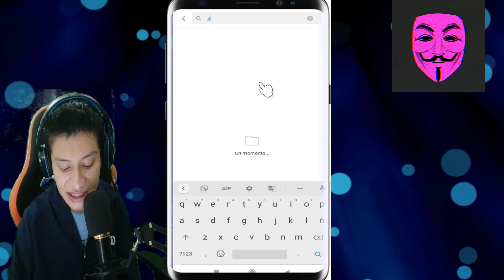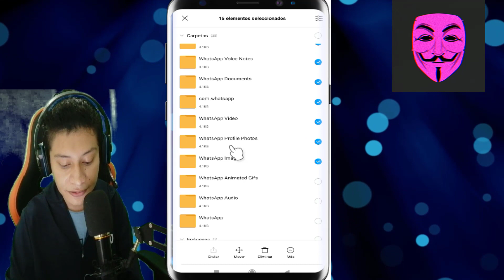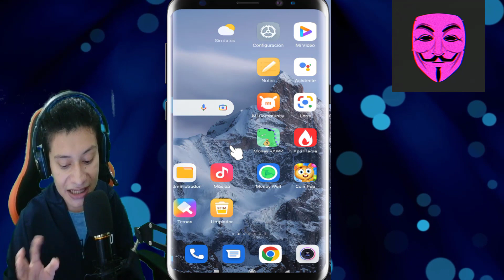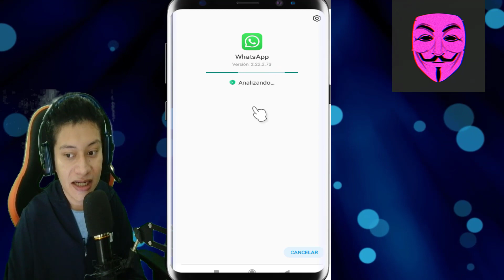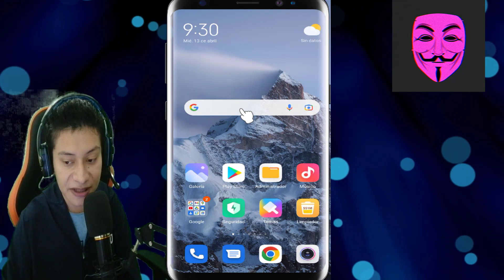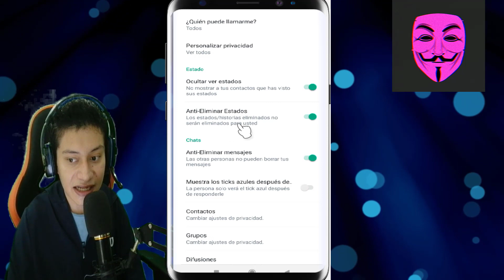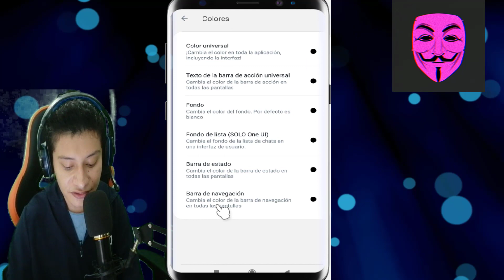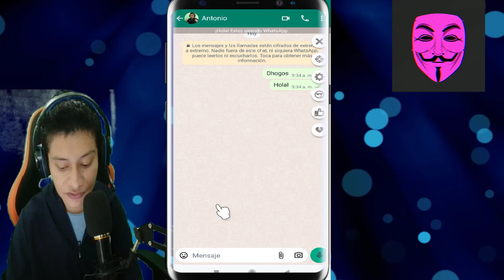✅ Como tener el nuevo WhatsApp Aero ultima versión 2022 | 💯 Actualizado Nuevo WhatsApp Para Android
✅ Como tener el nuevo WhatsApp Aero ultima versión 2022 | 💯 Actualizado Nuevo WhatsApp Para Android. hoy les voy a enseñar como tener WHATSAPP AERO 9.25 en tu celular de una forma super fácil y rápida, sin perder tus chats💖.